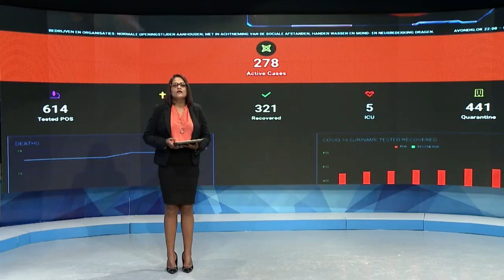07 07 2020 Voorzitter NPS over beslissingen ministerposten